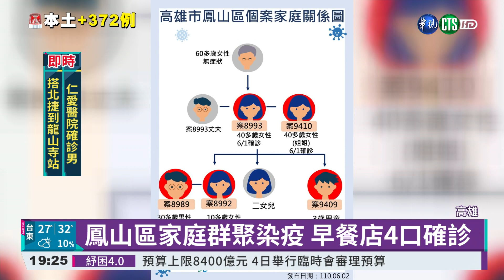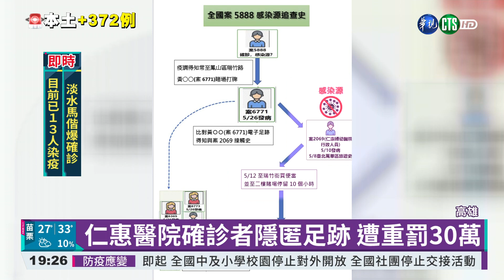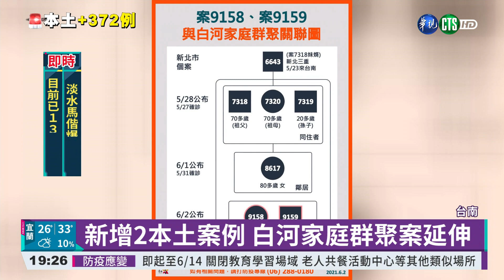高雄新增5確診 早餐店一家人染疫｜華視新聞 20210602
高雄今天新增五例本土個案，在鳳山一家連鎖早餐店的分店，一家四口確診，感染源是家人有相關的北部旅遊史，店家前一天晚上就貼出公告，跟顧客說抱歉；另外一例是高雄榮總資訊室的外包商，他曾接觸來自北部的確診親友，高榮召回員工和匡列高風險對象採檢，目前沒有院內感染的狀況。